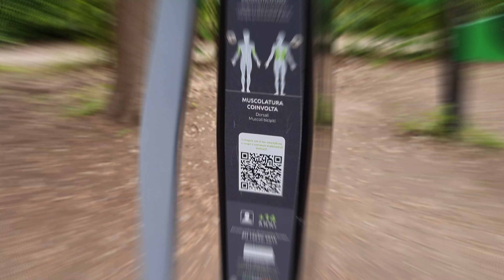Tutorial Attrezzi nei parchi Italiani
In questo video Il Profeta vi farà vedere come utilizzare gli attrezzi che troviamo in quasi tutti i parchi d'italia.